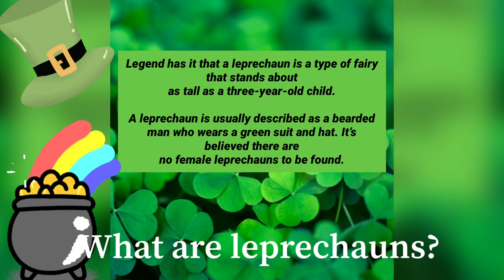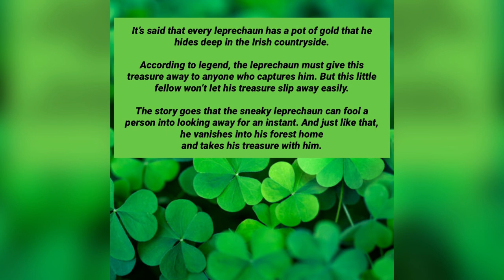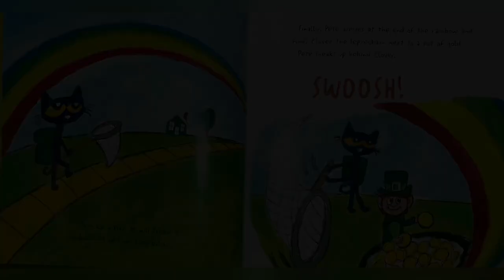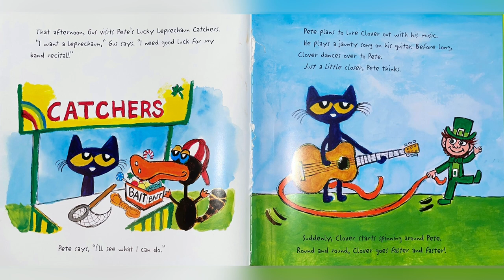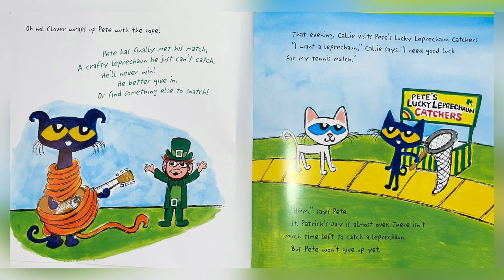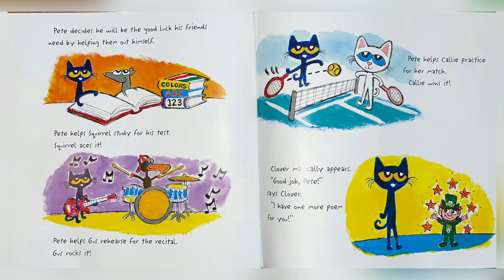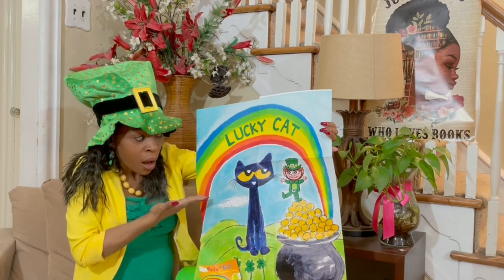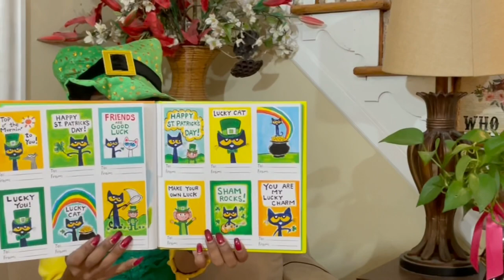It’s Leprechaun Catching Season. ‘Pete the Cat’ The Greatest Leprechaun Chase by James Dean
@The Glam Girl Reads

Welcome to another read aloud experience on The Glam Girl Reads channel of enriched educational excitement with Miss. Glamm. During our read aloud experience in this session we will talk about emotions. Reviewing emotions with all ages is very important.

Story title: ‘Pete the Car’ The Great Leprechaun Chase

Miss. Glamm as many may also know me as Ms. Rios. I have just completed my 15th year of teaching with the Camden City School District. With a strong passion for early childhood and eager to share it with many more children. They will not be let down.